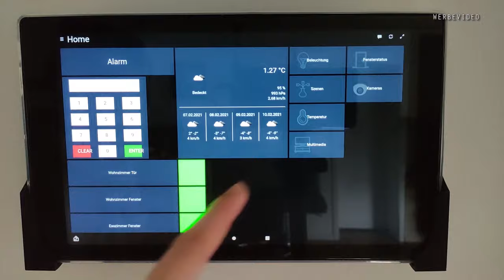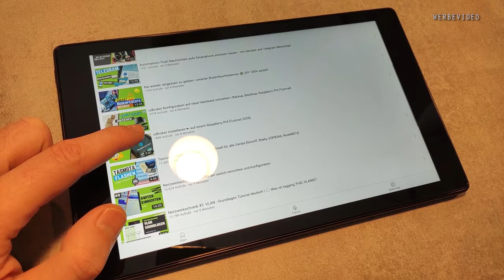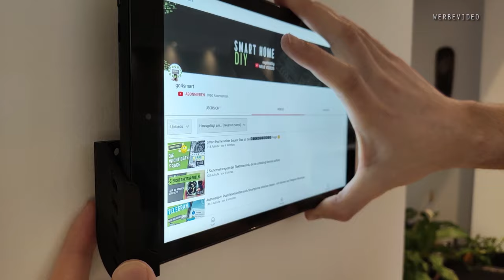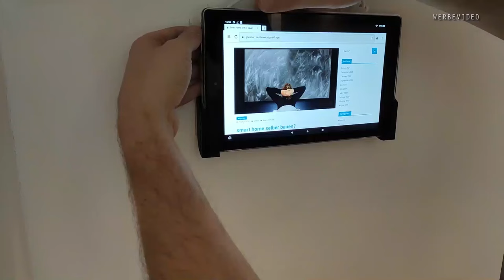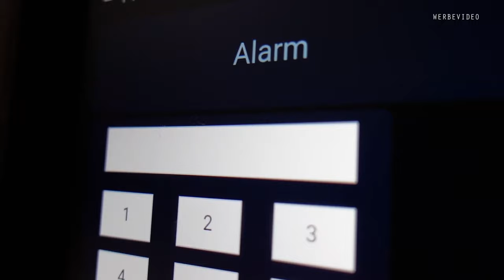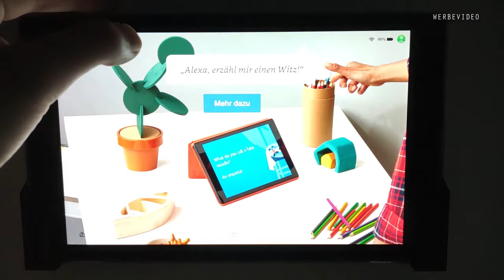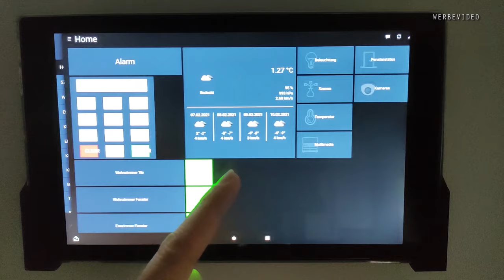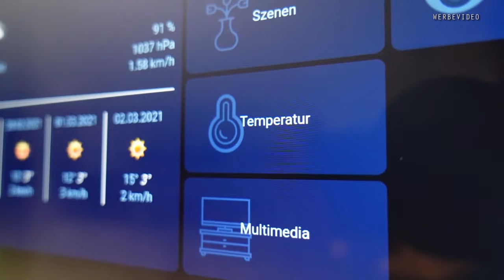Tablet als smarthome Zentrale? Ein Touch screen Display als Wand Steuerung! [DIY Tutorial]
Jedes Tablet als smarthome Steuerung nutzen!

Eine zentrale Steuerung des smart home ist nicht nur sehr praktisch, sondern sieht auch in Form eines touch panels optisch sehr hochwertig aus. In diesem Video zeige ich dir welches Display sich für die smarthome Zentrale eignet. Dabei sollte es sich natürlich um ein touch panel bzw. touch screen Display handeln, das an die Wand montiert werden kann!

In diesem Fall habe ich mich für ein Tablet entschieden, nämlich das Fire HD von Amazon.

Wie dieses Wandtablet auf der einen Seite montiert und dennoch flexibel einsetzbar ist, das zeige ich dir in diesem Video. Du siehst hier also ein DIY Tutorial zur Montage, sowie ein Review des Fire HD, kannst die Umsetzung aber auch für andere Tablets umsetzen. Viel Spaß!

00:00 Einleitung
01:12 Projektidee
03:57 Steckdose
05:27 Halterung
07:58 Charger
11:43 Review Tablet
12:50 Hardware und Ausstattung
15:34 Nachteile
19:03 Vorteile
21:47 Upgrade und Fazit

▬ Produkte ▬▬▬▬▬▬▬▬▬▬▬▬▬▬▬▬▬▬▬▬▬
🔌smart home Equipment*:
Fritzbox 7590
Fritzbox 7530
smart managed switch
PoE switch
Netzwerkschrank 19´´
Netzwerkschrank 10´´
Raspberry Pi4
NodeMCU ESP8266

⭐️smart home gadgets*:
smarter Mähroboter
Sonos One

🔧 Hardware*:
Fire HD Tablet
QI Reciever
QI Transmitter
Micro USB Winkel-Ladekabel
USB Steckdose

🗣 teile meine Videos auch gerne auf weiteren social media Kanälen

Bilder und Videos: pixabay
Mit dem Kauf eines Produkts erhalte ich eine kleine Provision, die in die Finanzierung dieses Kanals einfließt. Dadurch kann ich weiterhin kostenlosen Content erstellen. Für dich entstehen dadurch natürlich keine Kosten!